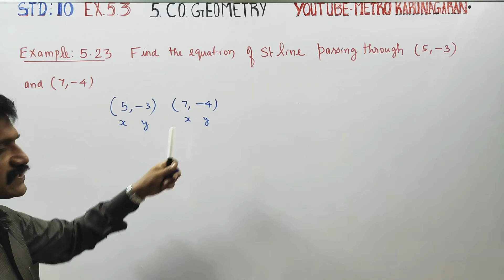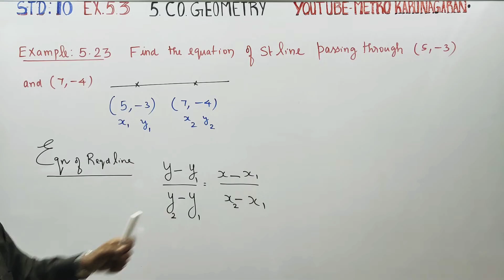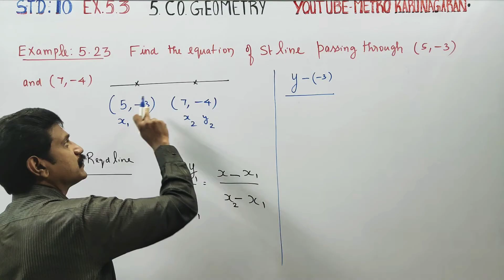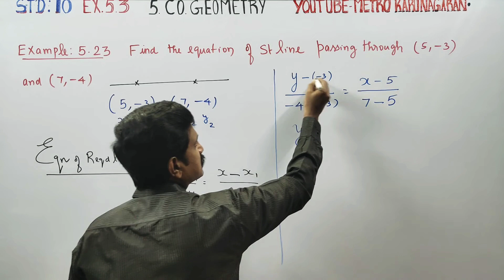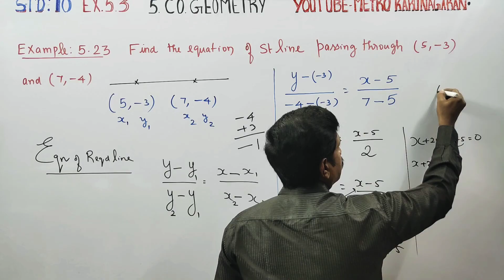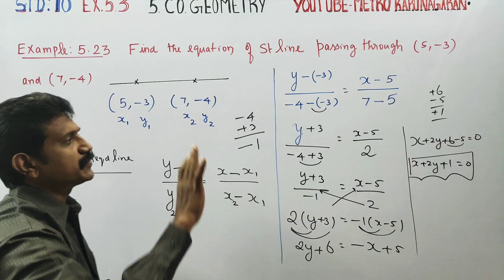10th Std Maths Example 5.23 Find the equation of straight line passing through (5,-3) and (7,-4)